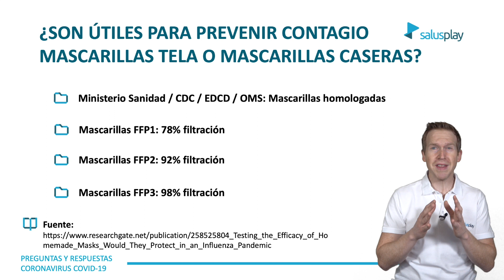¿Las MASCARILLAS CASERAS de TELA 😷 previenen el CONTAGIO por CORONAVIRUS?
¿Son útiles para prevenir el contagio por el Coronavirus las mascarillas de tela u otro tipo de mascarillas caseras?

Las normas, tanto del Ministerio de Sanidad, como del CDC, EDCD, o la OMS, recomiendas mascarillas sanitarias homologadas como herramientas de protección. Ante la disyuntiva entre atender pacientes ""sin protección"", o recurrir a medidas poco ortodoxas, es conveniente entender otras opciones de uso racional de recursos, reutilización y resterilización de las homologadas. Indico como fuente un estudio comparativo entre mascarillas de tela vs quirúrgicas.
La norma europea EN 149 establece 3 categorías o niveles de protección FFP1, FFP2, FFP3 en función de la eficacia de filtración siendo del 78%, 92% y 98% respectivamente. Por tanto para saber a que tipo de FFP pertenece cada mascarilla deberemos fijarnos en el % de filtrado que indica el fabricante. En este sentido, desconocemos el nivel de filtrado de las mascarillas de tela y por lo tanto su grado de protección.